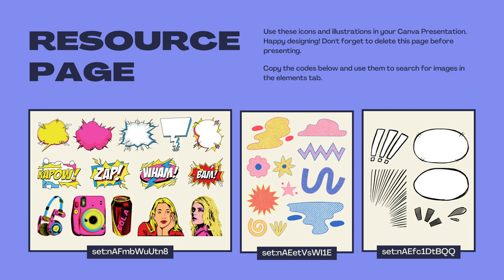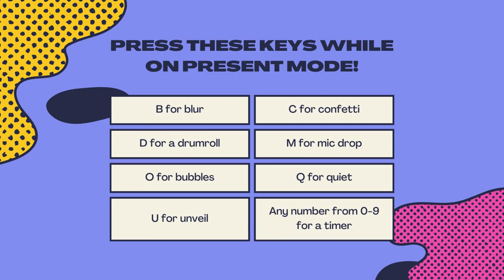Jasa Edit Presentasi Powerpoint, Desain Presentasi ppt Company Profile di Bungur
Jasa Edit Video Promosi Company Profile Slide Presentasi Powerpoint, Jasa Edit Presentasi Powerpoint, Desain Presentasi ppt Company Profile di Bungur Atau

Daftar Isi
00:00 - Intro Pptpixel
00:18 - Contoh Iklan Profesional

Rawasari
Cideng
Duri Pulo
Gambir
Kebon Kelapa
Petojo Selatan
Petojo Utara
Galur
Johar Baru
Kampung Rawa
Tanah Tinggi
Cempaka Baru
Gunung Sahari Selatan
Harapan Mulya
Kebon Kosong
Kemayoran
Serdang
Sumur Batu
Utan Panjang
Cikini
Gondangdia
Kebon Sirih
Menteng
Pegangsaan
Gunung Sahari Utara
Karang Anyar
Kartini
Mangga Dua Selatan
Pasar Baru
Bungur
Kenari
Kramat
Kwitang
Paseban
Senen
Bendungan Hilir
Gelora
Kampung Bali
Karet Tengsin
Kebon Kacang
Kebon Melati